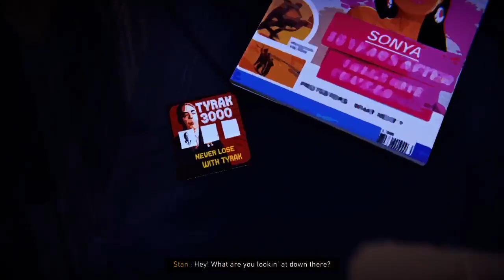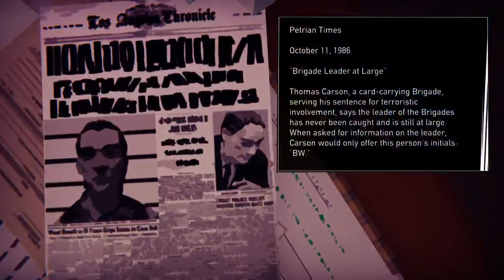Road 96 Part 1